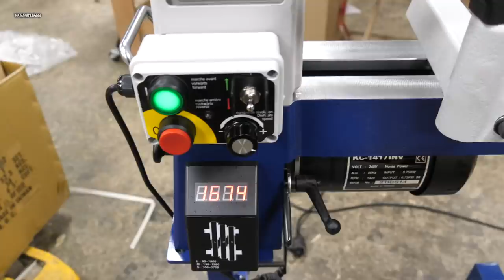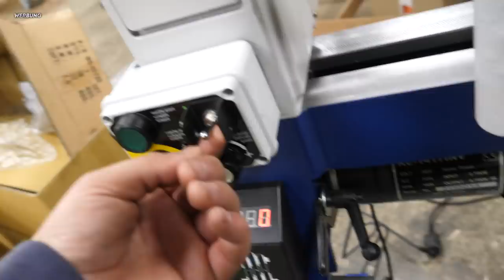Endlich sind die Maschinen da!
Endlich sind die Drechselbänke für meinen Drechselkurs angekommen! Wenn du Lust auf einen Drechselkurs hast, schreibe mir doch bitte eine kurze Mail:
Ich werde dann bei dir melden, wenn weitere Infos und erste Termine feststehen.